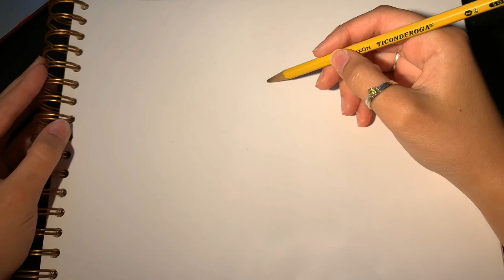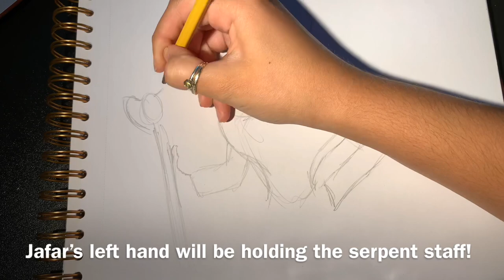How to draw JAFAR | COMBINED | (Aladdin) Marcie O. M.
Hey, my peeps!

Today, I will teach you all how to draw my very own creation of the Old animated Aladdin’s Jafar and the NEW Jafar from 2019’s Disney movie remake !
My own style and inspirations from both Jafar, into one!
So excited to know what you all think of this art tutorial! & I’m sure after watching this video, you will all have the craving to draw or at least try 👍!
Either way, I hope you all enjoy it!

Comment on what you think I should teach for my next tutorial, peeps! :D